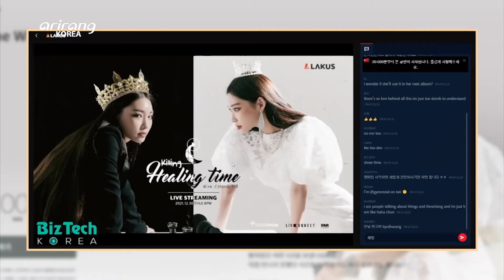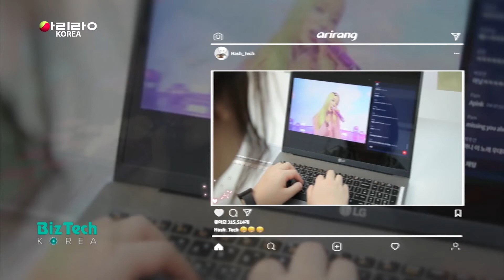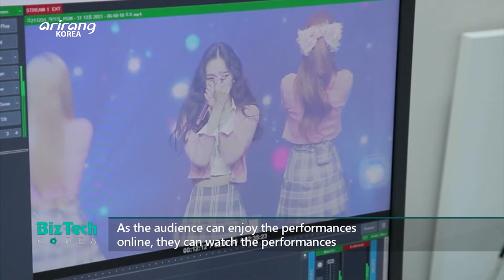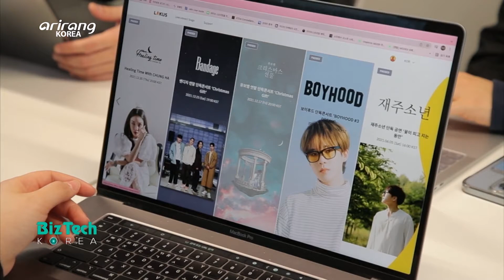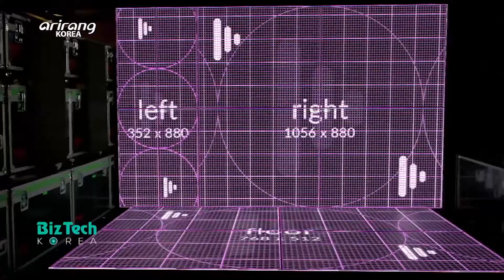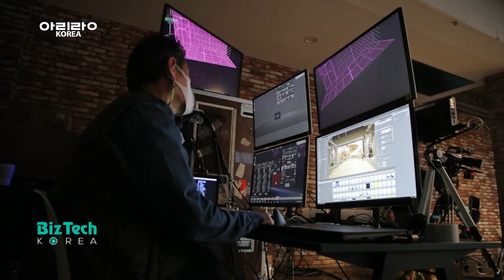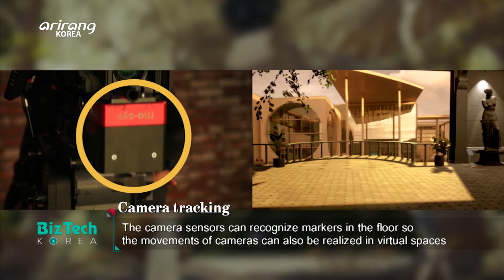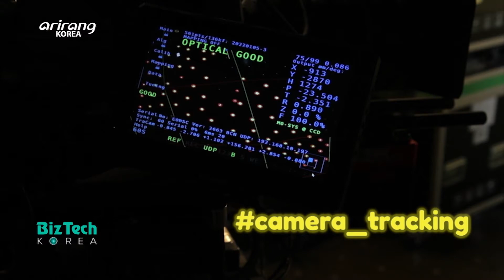[BizTech KOREA] Technologies for untact performances (언택트 공연 기술) [Hash_Tech]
[Hash_Tech] Technologies for untact performances

Along with the continued spread of the COVID-19 pandemic and untact trends, the performing art field has also faced significant changes. Experiencing the dynamic and vivid atmosphere of the site is the most important element in the field of performing art. However, due to the spread of the coronavirus, untact performances have spread rapidly in the performing art industry. We introduce a company which transmits online live streaming performances in real time. The service users can enjoy performances through the live  streaming service by watching the transmitted videos in real time. Also, they can enjoy performances by purchasing tickets when they are re-transmitted online. When they enjoy performances in real time, they can ask questions or share comments on the chat window. Moreover, we introduce an XR studio that produces untact performances based on advanced techniques. VR provides the new reality with 360-degree images and AR creates new content with computer graphics. Also, XR, or extended reality is realized by collaborating VR and AR technologies. And it provides an upgraded and extended version of the real stage. We look into a lot of advanced technologies that can increase the vividness of untact performances.

언택트 공연 기술

코로나19로 언택트 트렌드가 계속되면서 공연문화도 변화하고 있다. 현장의 생생함이 무엇보다 중요한 공연문화 또한 다양한 기술과의 접목으로 언택트로 변화하고 있는 상황! 그 기술의 현장을 찾는다. 먼저 라이브 스트리밍 서비스로 공연을 실시간으로 송출하는 현장을 찾는다. 공연 현장을 찾지 못한 이용자들은 온라인 공연 티켓을 구매해 집안에서도 생생한 공연을 즐길 수 있다. 또한 양방향 소통이 가능해 이용자들끼리 의견을 교환하거나 질문하는 등의 소통도 이뤄질 수 있다. 다음으로는 특별한 기술이 활용된 언택트 공연 제작 현장을 찾는다. 바로 XR 기술을 활용해 만들어진 공연이 그것! 360도 영상을 바탕으로 새로운 현실을 경험하도록 하는 VR과, 컴퓨터그래픽(CG)을 통해 새로운 콘텐츠를 표현하는 AR을 혼합해 활용한 확장 현실(XR)은 실제 촬영한 무대보다 더 넓은 공간이 탄생됨을 표현할 수 있는 기술이다. 언택트로도 생동감 있는 공연을 만들어주는 신기한 기술의 현장을 함께, 만나본다.